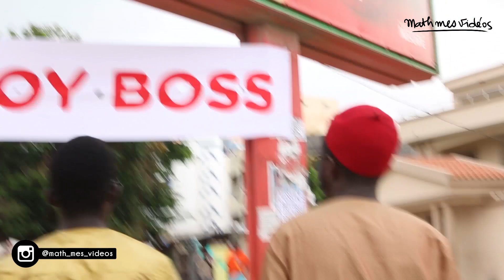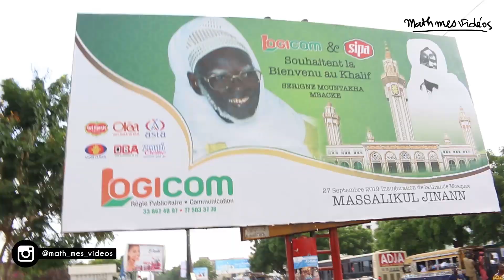MASSALIKOUL DJINANE (Magal Touba 2019) | Math mes vidéos (VLOG_10)